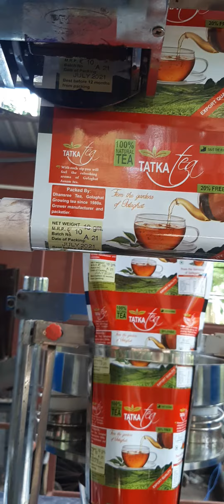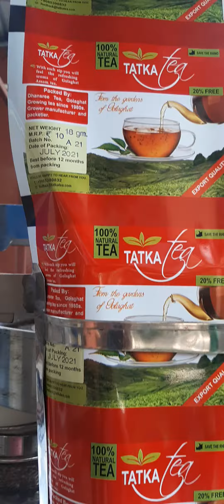mo 9957762921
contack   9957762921